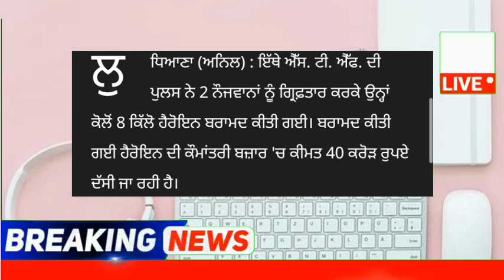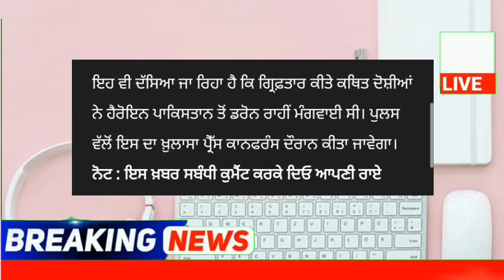punjabi news - punjabi news today live - punjabi news live - punjabi live news - punjab news